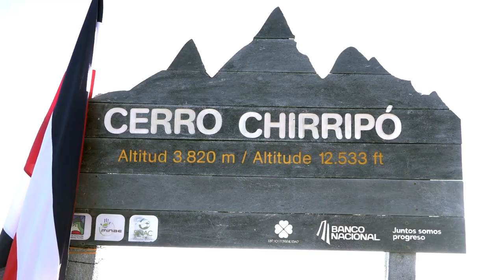Viajes en helicóptero al Chirripó es un servicio que se podría concesionar